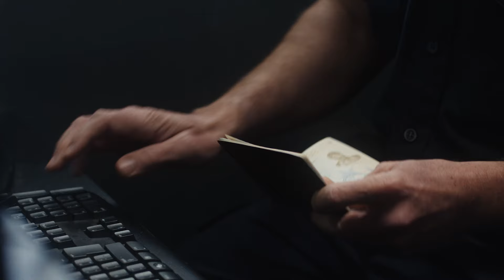Границы безумия (официальный трейлер)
В кино с 29 февраля.

Захватывающий триллер о молодой паре, которая пытается пройти таможенный контроль в аэропорту Нью-Йорка, где в ходе допроса раскрываются самые неприятные секреты каждого.

Сюжет картины рассказывает об испанской паре, которой предстоит пройти американскую границу. Диего, венесуэльский урбанист, и Елена, танцовщица из Барселоны, прилетают в Соединенные Штаты, чтобы начать новую жизнь. Они хотят преуспеть в карьере и завести семью в «стране возможностей». Но при входе в иммиграционную зону аэропорта Нью-Йорка их проводят в комнату вторичного досмотра, где им приходится пройти психологически изнурительный допрос. Судьба Елены, Диего и их желаний оказывается под вопросом, поскольку пограничник, который проводит допрос, раскрывает нелицеприятные секреты, которыми пара еще не делилась даже друг с другом.